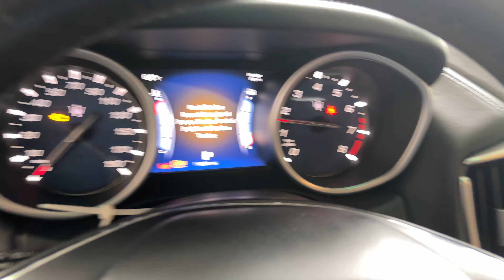FOR SALE - 24I0821 - 2015 MASERATI GHIBLI - 3.0L ENGINE